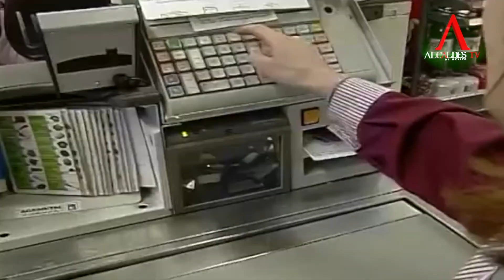Sin unidad ni políticas públicas adecuadas México se encamina a un sexenio de recesión: Conago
En el marco de la Conferencia Nacional para la Recuperación Económica convocada por el Consejo Coordinador Empresarial, el también gobernador de Baja California Sur lamentó la lentitud en la manera de reaccionar del gobierno federal ante el escenario de crisis  de salud y económica que atraviesa el país y criticó que las medidas de apoyo que han anunciado para los sectores más desprotegidos solo son “aspirinas” para tratar una enfermedad grave y compleja  como la que sufre el país que de poco servirá para la reactivación  que se requiere.

Explicó que no está en contra de que se entreguen recursos a quienes más lo necesitan pero el regalo en efectivo terminan siendo aspirinas  para tratar una enfermedad grave y compleja y de poco ayudarán a la recuperación  económica si no se ayuda a las empresas a su liquidez para que sobrevivan la crisis y mantengan las fuentes de empleo, circunstancias extraordinarias requieren soluciones extraordinarias recordó el mandatario.

Considera que el gobierno federal mantiene oídos sordos a las peticiones de ayuda para poner en marcha un Acuerdo Nacional que ayude a reactivar al país con medidas contracíclicas pero nunca tuvieron respuesta aunque se lo plantearon al titular del Ejecutivo.